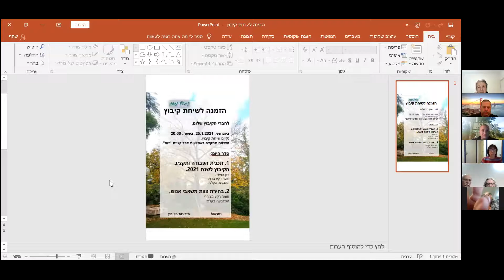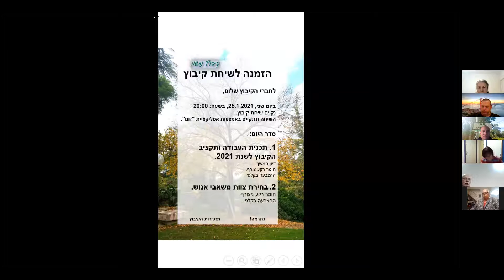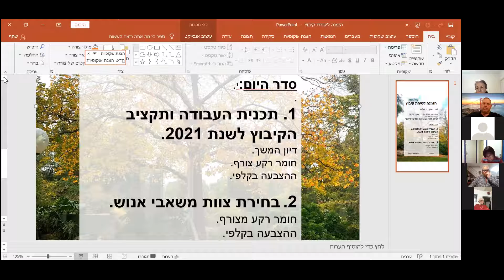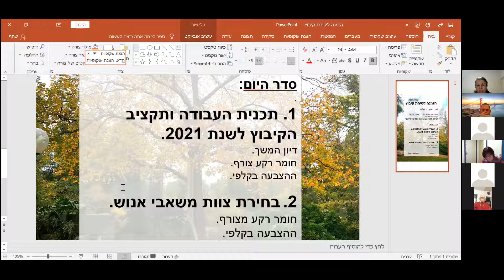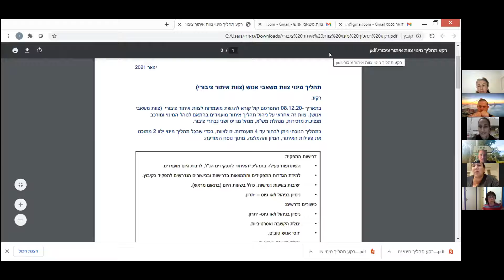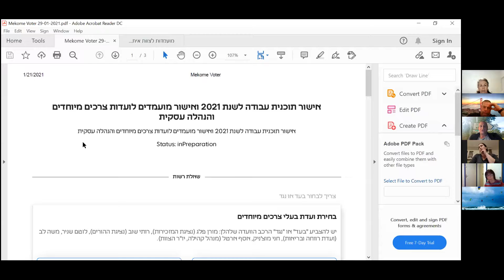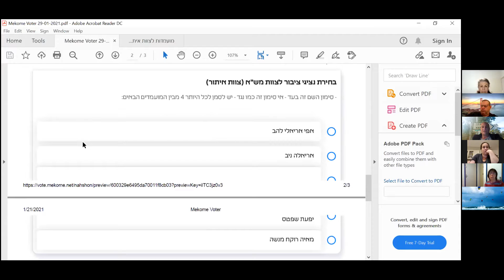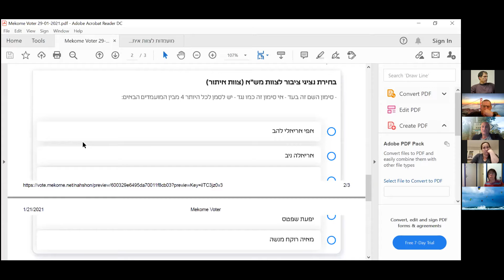שיחת קיבוץ 250121